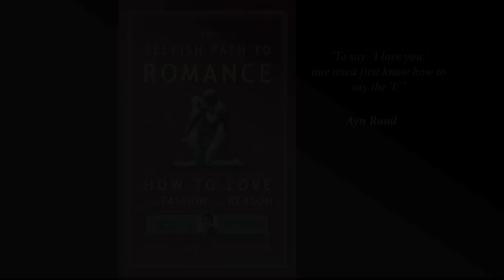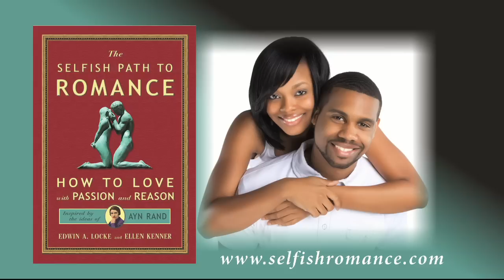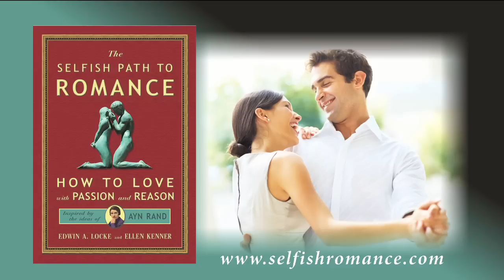The Selfish Path to Romance: How to Love with Passion and Reason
Dr. Ellen Kenner and Dr. Edwin Locke discuss why this book is unique.